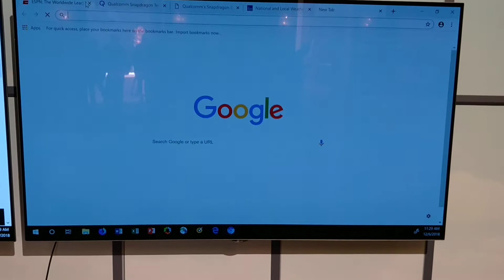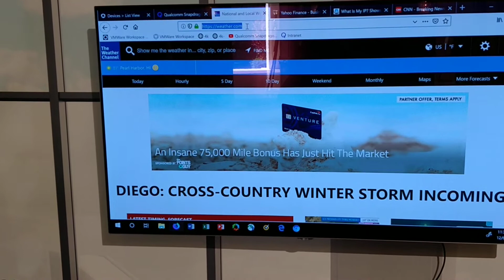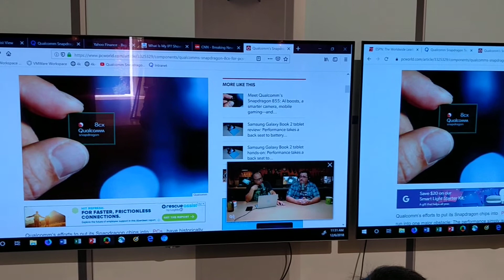Firefox Nightly, Chromium on the Qualcomm Snapdragon 8cx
Optimized versions of Firefox and the Chromium browser are coming for ARM64. Here's a look.